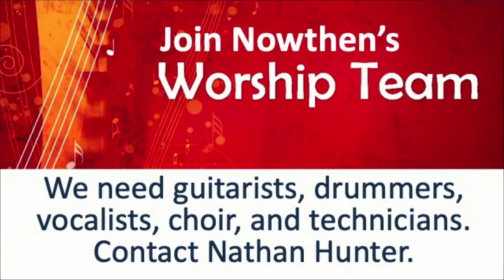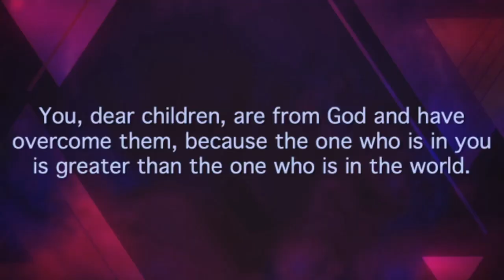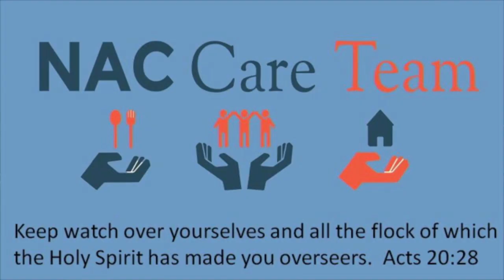May 5 Contemporary Service